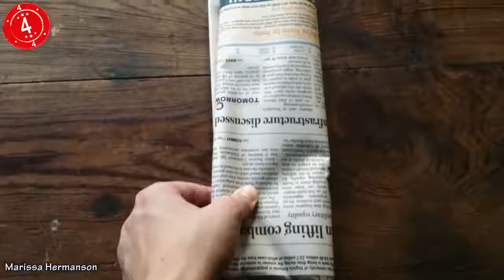Top 10 Signs You're Dating A Psychopath1